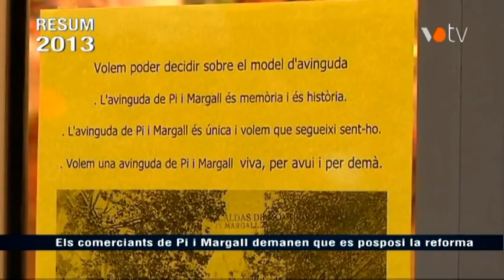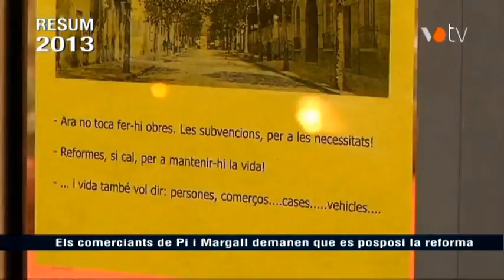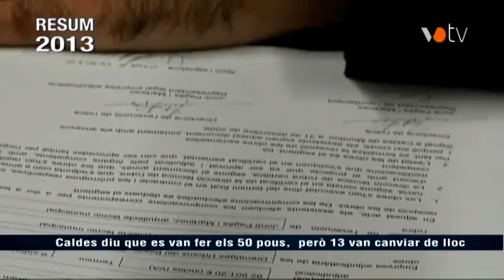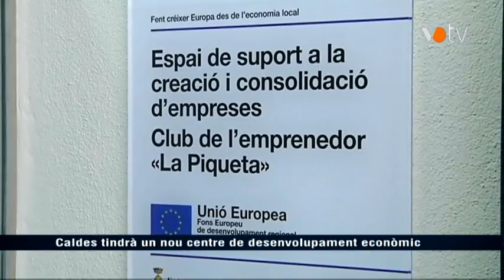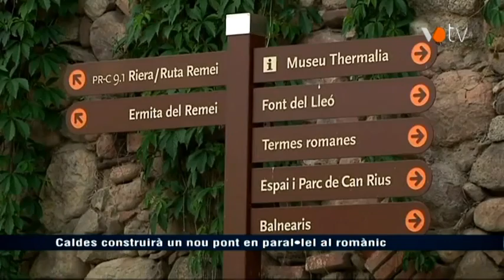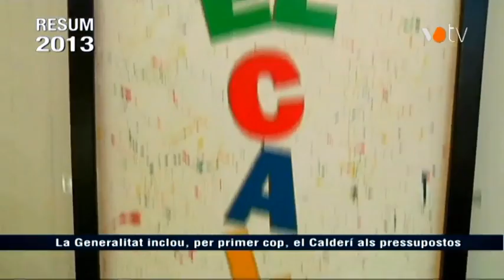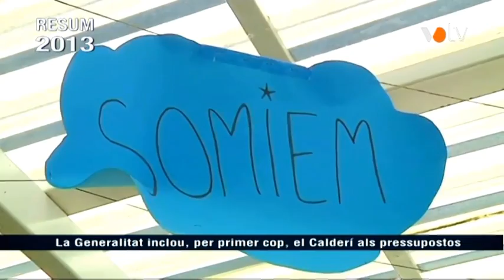VOTV - Caldes de Montbui - Resum 2013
Resum 2013